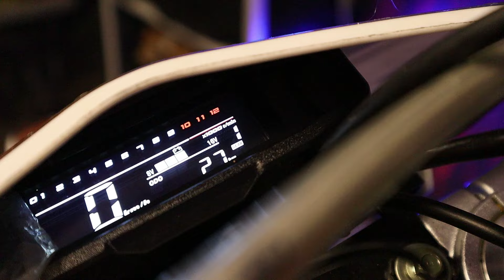Rockot Firestorm! Лучший? эндуро до 200т.р.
Привет Мотострана!  Хотите больше чем асфальт? Хотите больше драйва, кайфа и свободы? Тогда эндуро мотоцикл ваш выбор. И удивительно, за какие небольшие деньги можно купить, ну если не спорт снаряд , то вполне приличный прогулочный полноразмерный эндуро мотоцикл. И как вариант Rockot Firestorm, о нем и пойдет сегодня речь в данном видео.